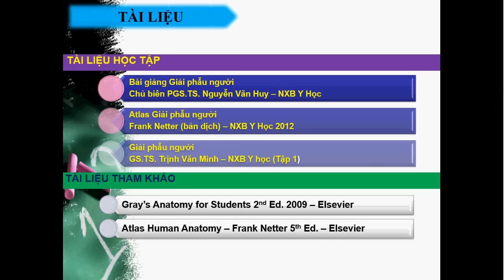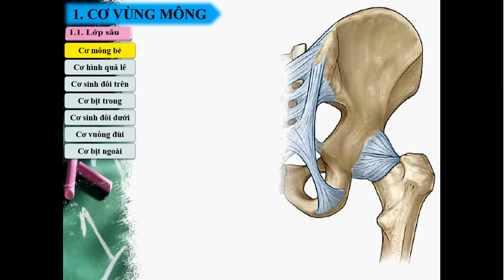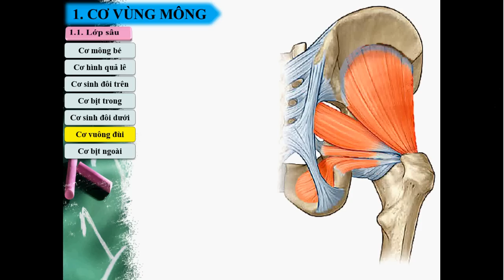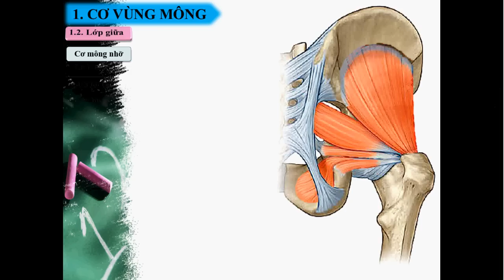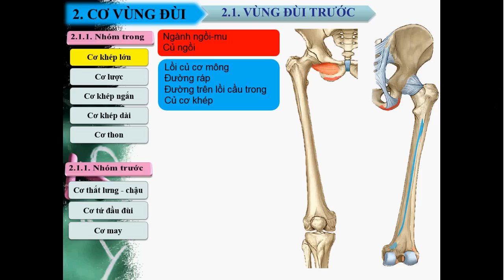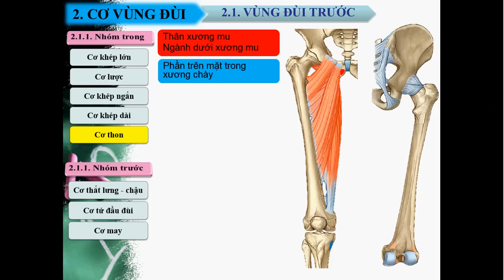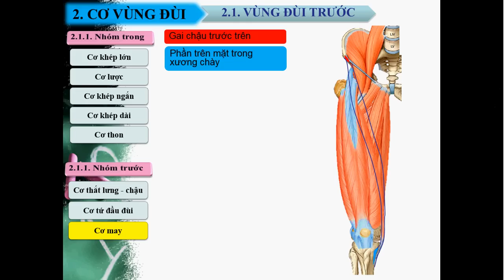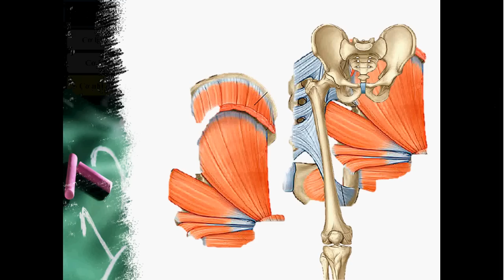Bài giảng Giải phẫu Đại học Y Hà Nội - Cơ vùng mông và vùng đùi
Bài giảng lý thuyết môn Giải phẫu Đại học Y Hà Nội - Cơ vùng mông và vùng đùi